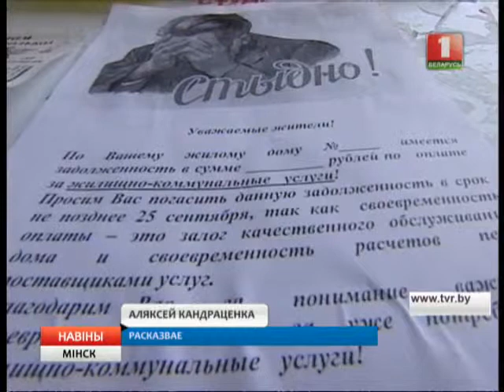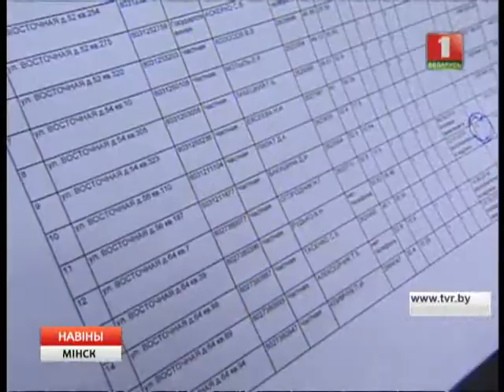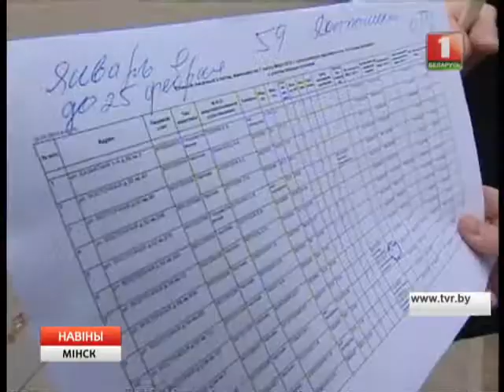Тысячы злосных неплацельшчыкаў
Маштаб праблемы ЖКГ - тысячы злосных неплацельшчыкаў. Бюджэт своечасова недаатрымлівае мільярды рублёў, а значыць сродкаў на капрамонты і добраўпарадкаванне двароў і пад'ездаў не хапае.